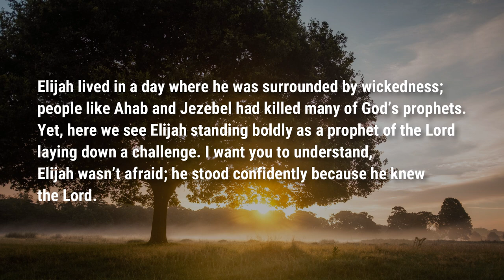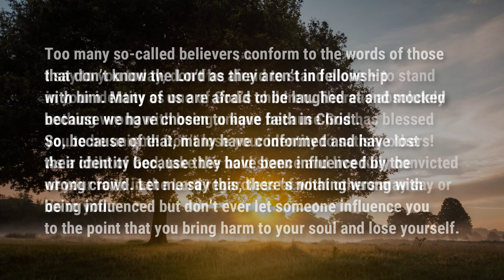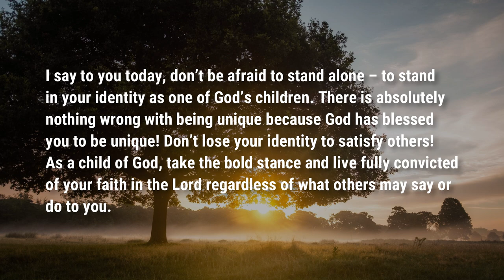Happy to Be a Child of God | 1 Kings 18:21-22, 24